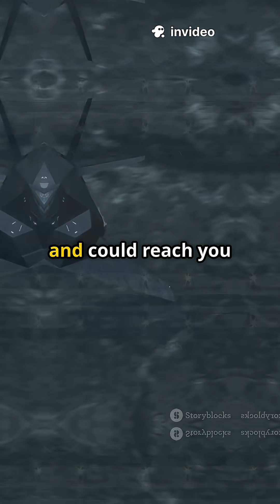B-2 Bomber Secrets... The Military Doesn’t Wants You to Know!!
What is the U.S. B-2 Stealth Bomber and why is everyone so afraid of it?

In this 60-second breakdown, we reveal the truth behind the B-2 Spirit — the $2 billion invisible ghost of the skies. Built during the Cold War, this deadly stealth aircraft is designed to fly undetected, strike with precision, and disappear without a trace.

From radar-absorbing tech to nuclear payload capabilities, the B-2 bomber isn’t just a machine — it's a psychological weapon.

🎯 Want to know how it stays hidden from radar?
💣 Curious why it’s one of the most expensive aircraft ever built?

1) Learn what makes the B-2 Stealth Bomber the most feared aircraft in the world.
2) Discover how the U.S. Air Force uses stealth technology to avoid radar detection.
3) The B-2 Spirit bomber explained in under 60 seconds – military power meets invisibility.